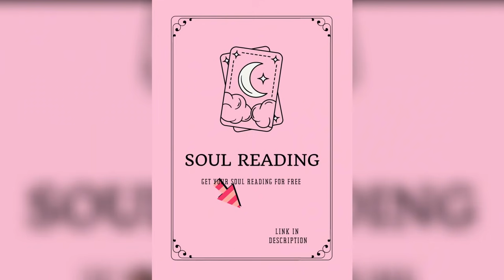Oddly Satisfying Video That Makes You Sleepy & Relaxed #3 | Viral Tik Tok 2021